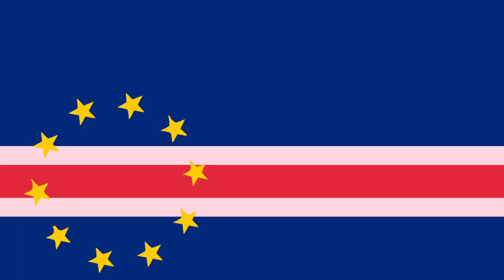Creole people flag animation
Bonus video to wait